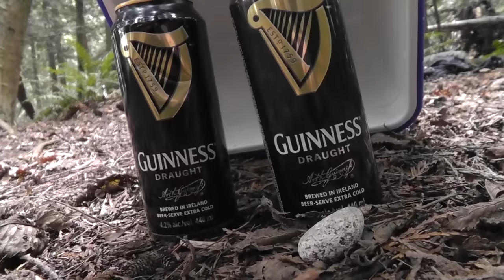The Leprechaun! - Cute Mario Bros.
The Cute Mario Bros stumble upon a magical leprechaun, they try to catch him to get his pot of gold!